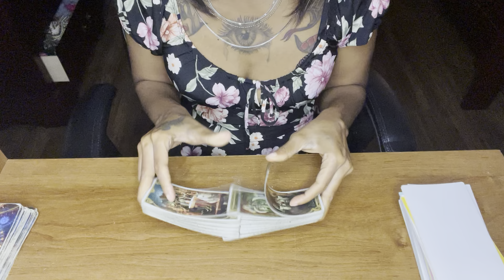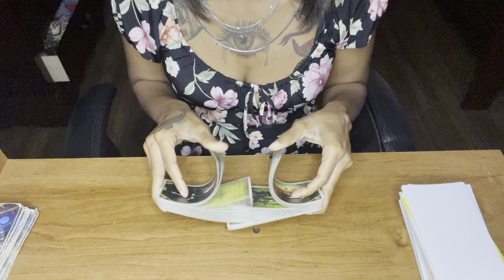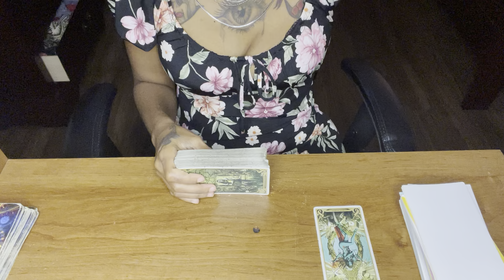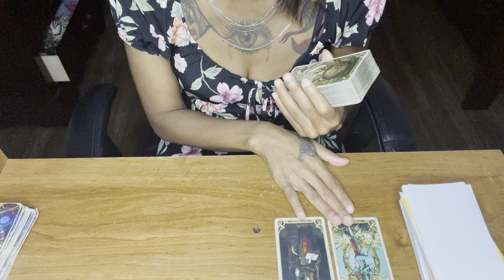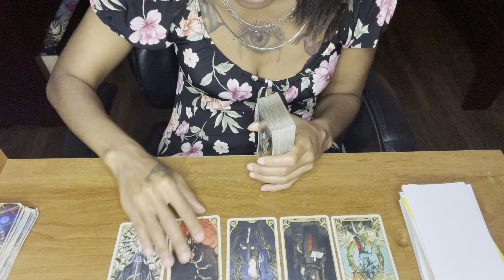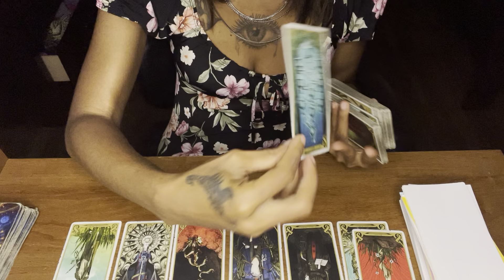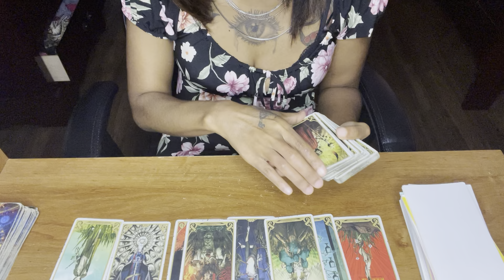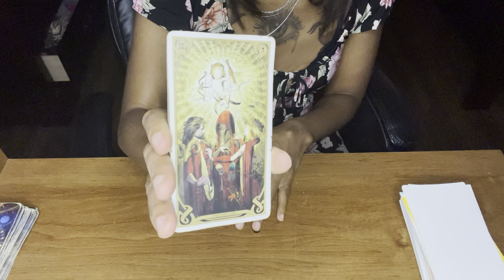Collective: It was all apart of the plan! 💯💯🔥🔥🙏🏾🥰